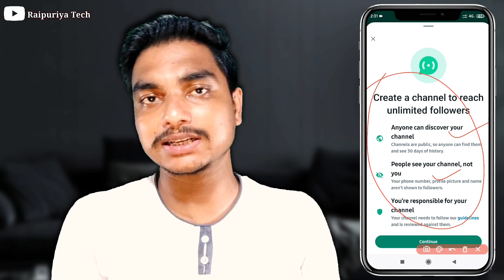Unlock the Secrets of Creating a WhatsApp Channel!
Hello दोस्तों,

हमारे चैनल पर आपका स्वागत हैं । इस चैनल पर हम Technology ( YouTube, Instagram, Telegram और भी...) related video हमेशा Upload करते रहते हैं जिसके द्वारा आप अपनी Tech skills को और ज्यादा increase कर सकते हैं इसके साथ साथ इस चैनल पर upload होने वाली हर वीडियो आपको Social Media Carrier में बहुत Help करेंगी

धन्यवाद !